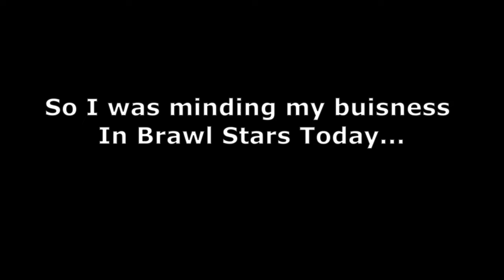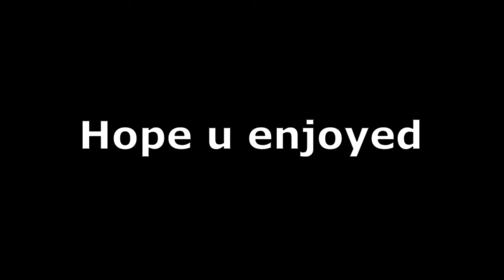when you get 7 items in the mega box...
so i bought a mega box
supercell why